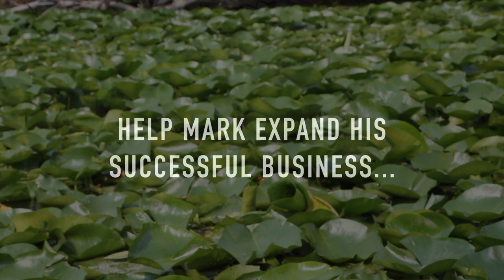Kent Biodiesel: Local Food, Local Fuel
Support Mark's vision to bring a clean, green fuel to Washington, DC and beyond. Visit KentBiodiesel.com for more details.

Directed & Produced by Spacelab.info